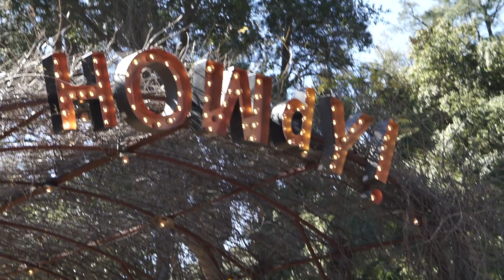10 Mental Health Habits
In this video I'm sharing with you some of my favorite mental health habits that have helped me in the past during some of the most difficult times in my life. Some of these mental health tips might feel challenging at the beginning, but trust me, it will be worth it in the long run. If you are ready to add more healthy habits to improve your emotional health and release anxiety these self care tips will be helping you with your manifestation goals and positive thinking habits.

Improving our mental health is key to changing our lives and these 10 healthy habits will guide you to adapt new changes in your self care routine in order to have a healthy lifestyle that will change your life.

These healthy habits truly changed my life and I know they can change yours too!